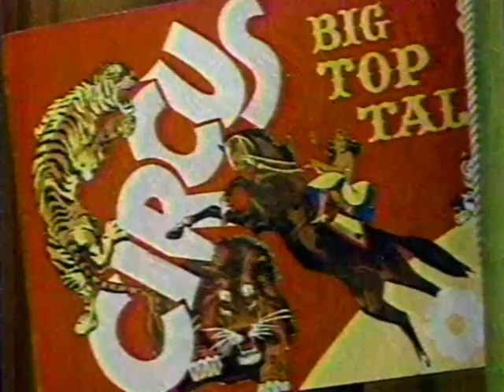1982 Big Top Talent Episode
From IMDB:

Often unintentionally hilarious, this was a low-budget children's talent show from the Hamilton, Ontario network that also produced such cult-classics as "Smith & Smith" (which spawned Red Green) and "The Hilarious House of Frightenstein". "Big Top Talent" featured Bonkers the Clown, perhaps the creepiest children's show host in history, and Billy Barty as the little mailman. Local children would sing, dance, juggle, etc, to impress Bonkers and their TV audience ... and everybody always won a balloon, no matter how pathetic their act was!

Oopsy the Clown was played by Robert (Bob) J. McNea (1929 – November 5, 2005), a Canadian entertainer. He was known for three clown characters he portrayed on television, including Moppets the Clown (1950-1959), Bozo the Clown (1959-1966), and Oopsy the Clown (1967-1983). He died in 2005 in Kitchener, Ontario.